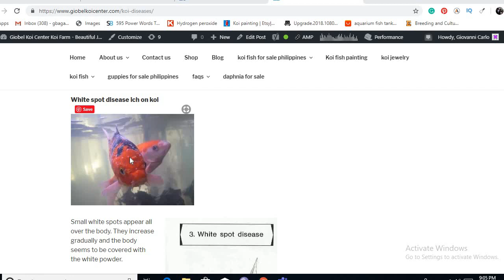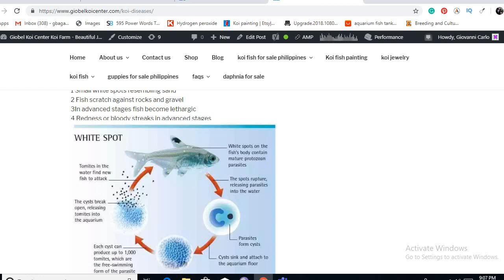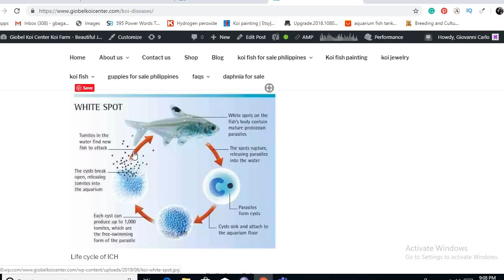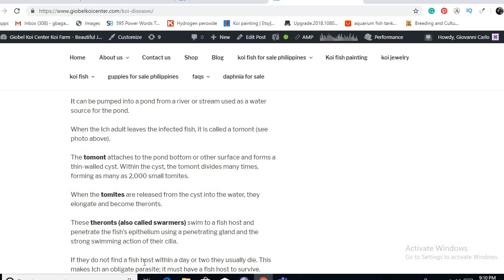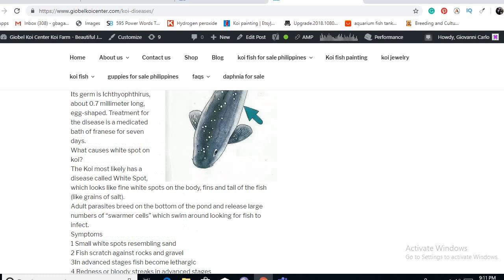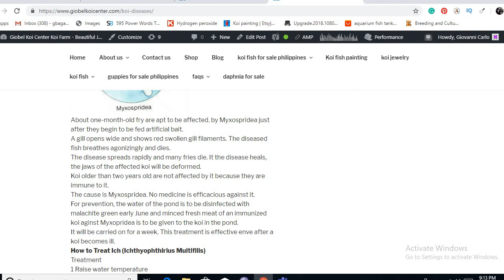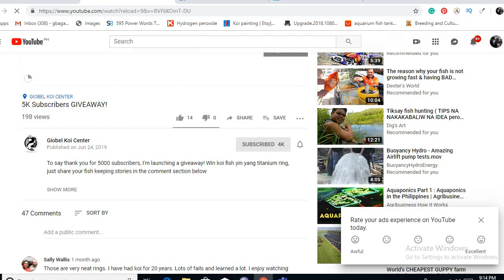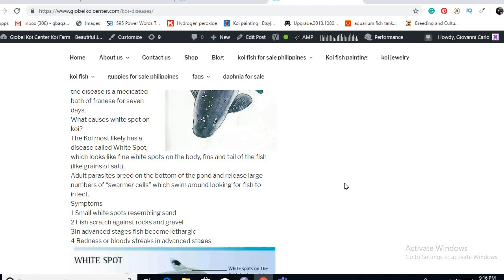How To Treat Ich On koi Fish - Tested and proven